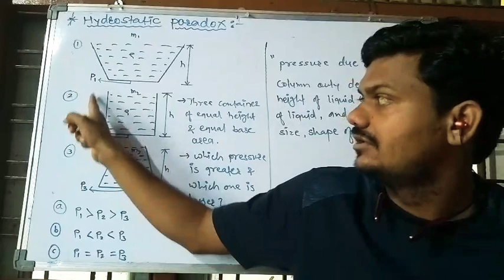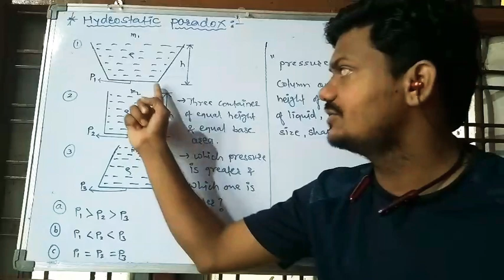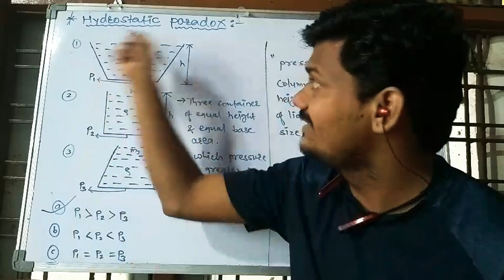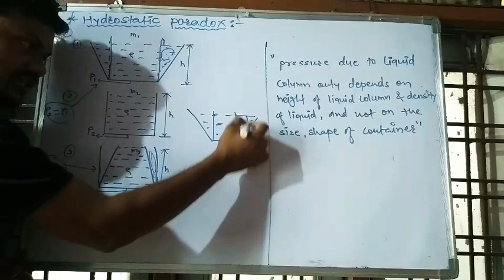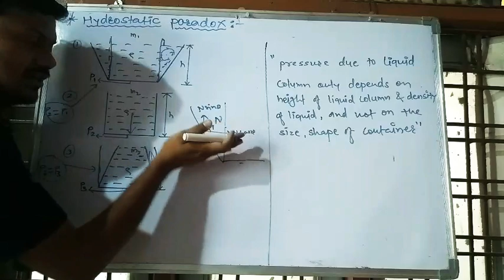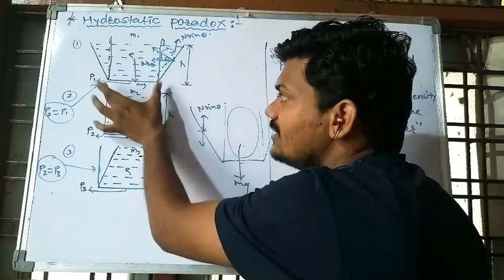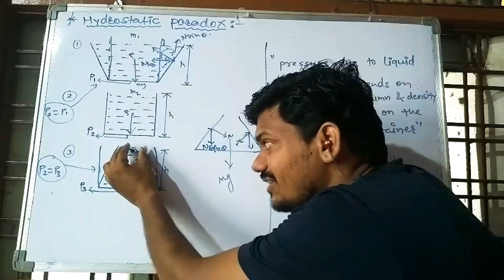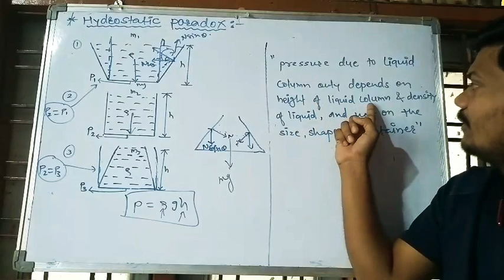M.P.F 08 ( Hydrostatic paradox)